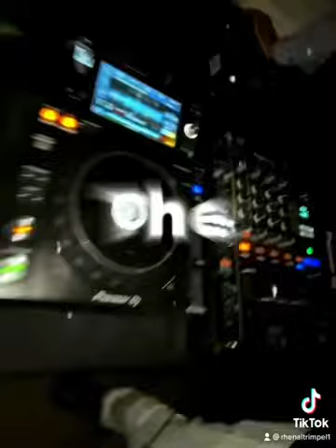Rhenalt @ Water Tower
Water Tower - Williamsburg Hotel